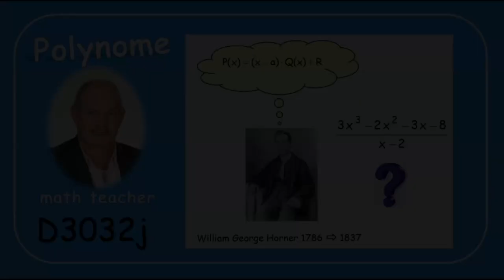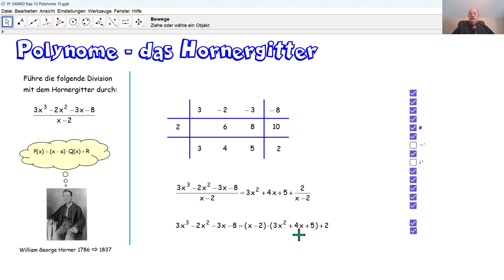D3032j Polynome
D3032j Anhand des Hornergitters teilen wir ein Polynom durch ein Binom der Art x-a .